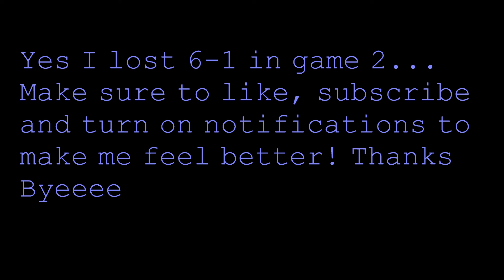I GOT A 194 FUT DRAFT!!!